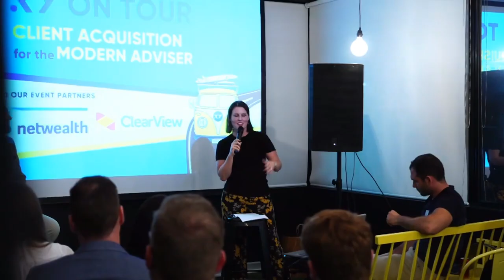#364 Vince Scully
Vince is an Author, Founder and Chief Sherpa at Life Sherpa. He sits down with Ben to discuss his take on the rise of technology in advice, and how the term “financial literacy” can create shame around money.